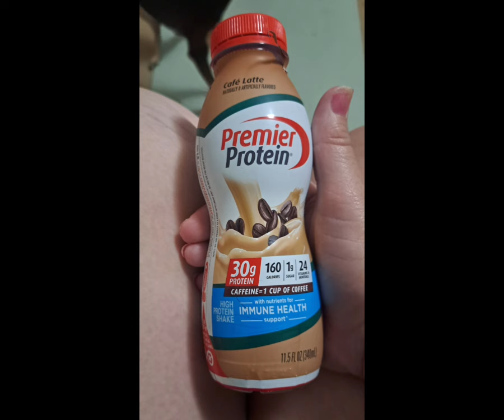Consistently Climbing Higher/Subiendo constantemente